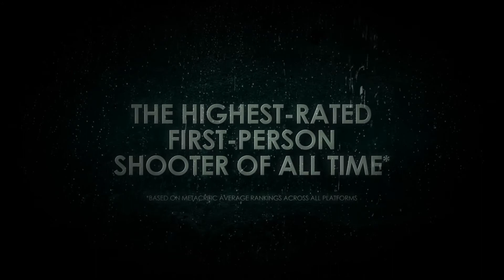BioShock - iOS Launch Trailer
Return to rapture in BioShock, now available for iOS devices.